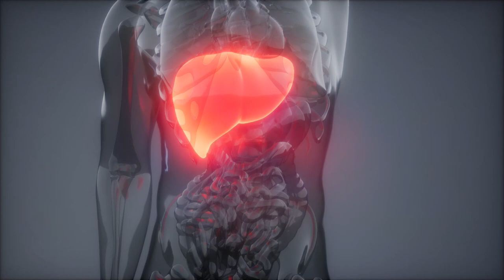Alcohol & Epilepsy - What You Need to Know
✅ Get evaluated by Dr. Omar Danoun directly, book your online appointment below (for age 16 years and older)

In USA, please call the clinic

Alcohol can affect Epilepsy in many ways. Today we will discuss why and how alcohol can affect the brain in epilepsy.